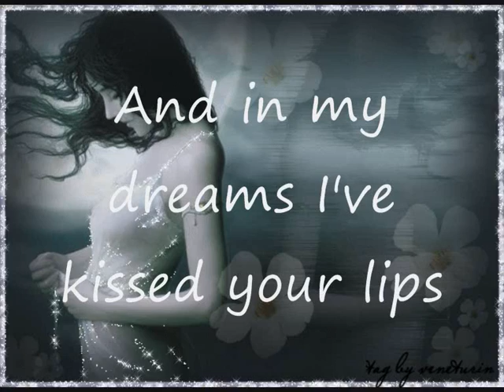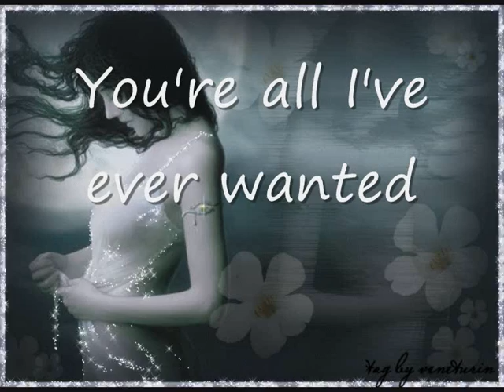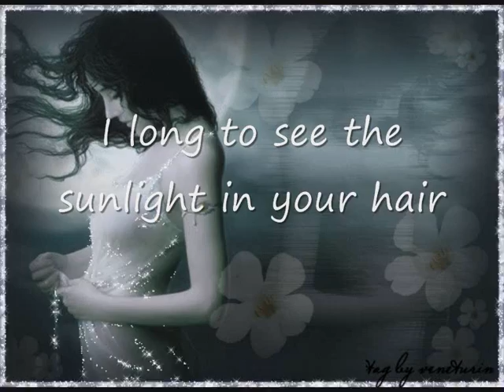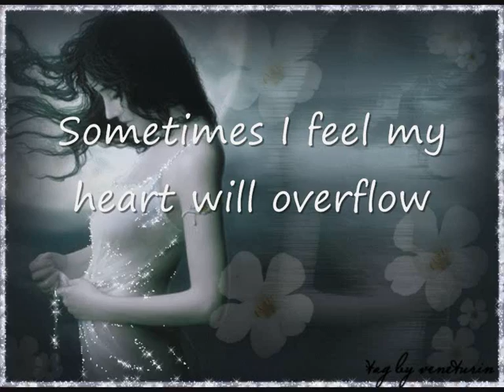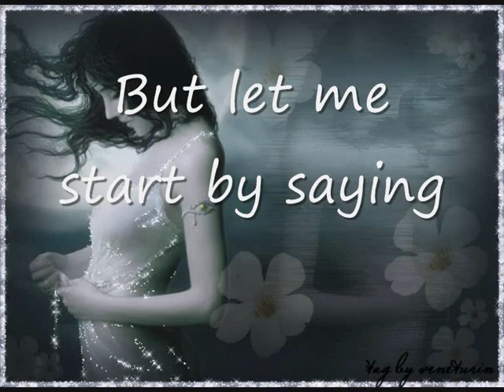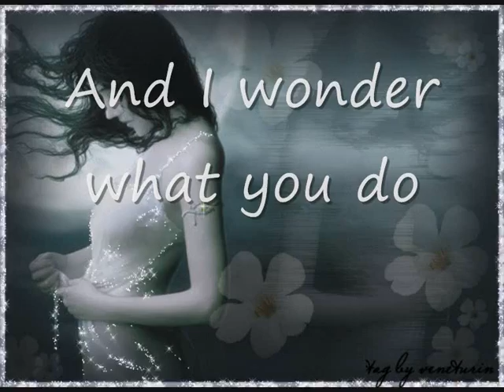Hello (with lyrics) - Lionel Richie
I can see it in your smile
'Cause you know just what to say
And you know just what to do

'Cause I wonder where you are
And I wonder what you do
Tell me how to win your heart
For I haven't got a clue

For you S.